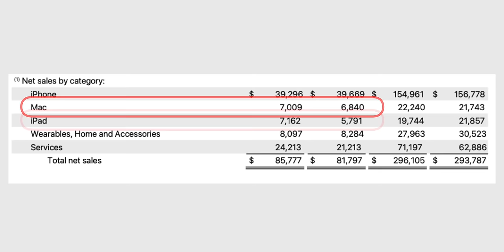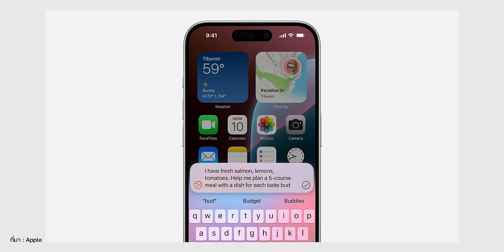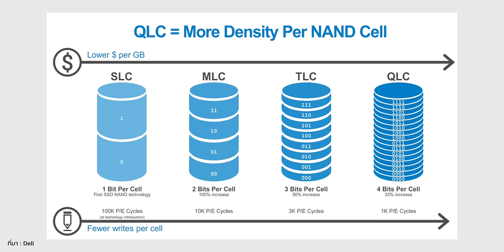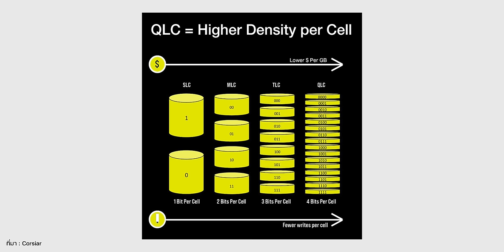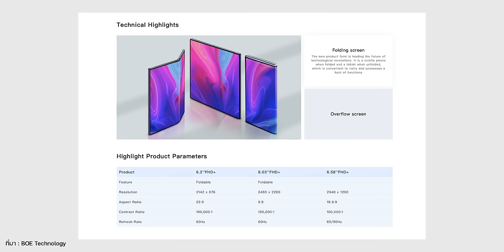เผยภาพเครื่องจำลอง iPhone 16, 16 Pro | ผลประกอบการ Apple สุดปัง | iPhone SE 4 จอ OLED ปี 2025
สรุปข่าวประจำสัปดาห์ วันที่ 4 ส.ค. 67 มีรายงานทั้งผลประกอบการล่าสุดของ Apple, ข่าวลือ iPhone 16 และ iPhone SE 4

00:00 - สรุปข่าวประจำสัปดาห์ 4 ส.ค. 67
00:13 - ผลประกอบการรายได้ของ Apple ไตรมาศ 2 2024
01:47 - เผยภาพเครื่องจำลอง iPhone 16 มาพร้อม 5 สี
02:49 - เผยภาพเครื่องจำลอง iPhone 16 Pro
03:55 - iPhone 16 Pro Series อาจรองรับ Wi-Fi 7
04:46 - iPhone ในอนาคตอาจมีความจุ 2TB
05:56 - iPhone SE 4 ใช้จอ OLED จาก LG คาดเปิดตัวต้นปี 2025